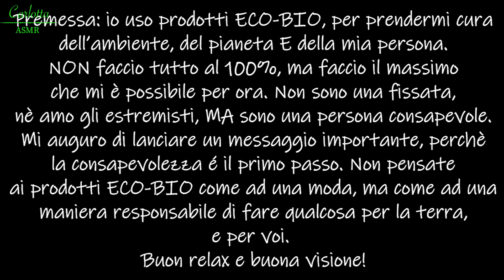‼️IMPORTANTI ACQUISTI ECO ASMR ITA show&tell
I prodotti che ti mostro (non sono collaborazioni):
BROCCA LAICA + filtri inclusi
SPUGNA VEGETALE
DETERSIVI stoviglie e bucato
SPAZZOLINI IN BAMBÙ (grazie, Silvia!!!)
DEODORANTE
BAGNOSCHIUMA
MOUSSE STRUCCANTE E DETERGENTE
PANNO STRUCCANTE

🎁 La mia lista desideri su Amazon IT

🎁Puoi fare una donazione al canale su Tipeee
🎈Rilassati con me, anche sull'app TINGLES!

🎤Zoom H6
📷iPhone XS
🎬Adobe Premiere Pro CC 2018